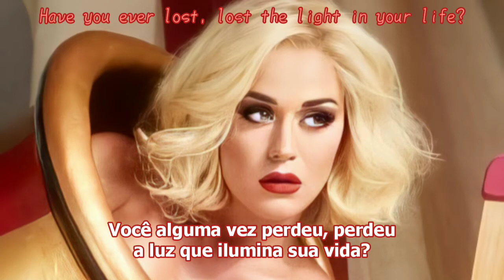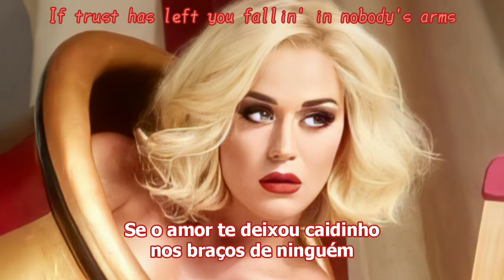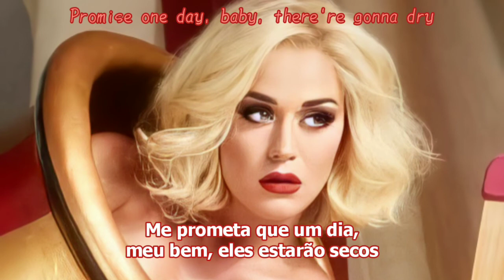Katy Perry - Teary Eyes (Tradução PT-BR)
Título: Teary Eyes
Álbum: Smile
Faixa: 3
Ano: 2020